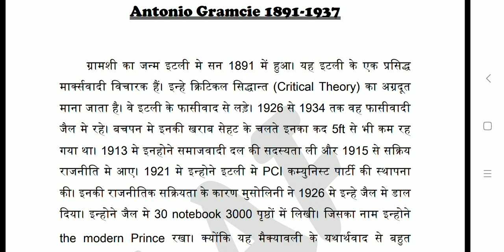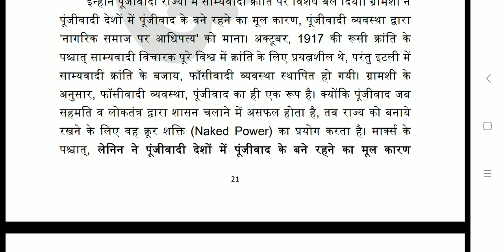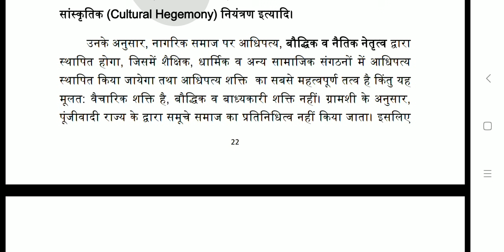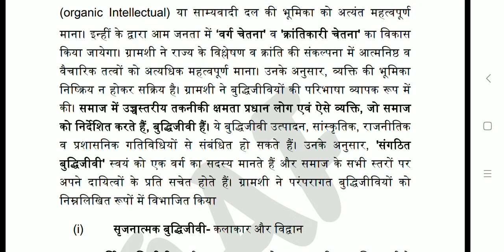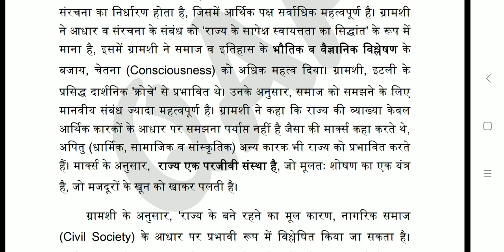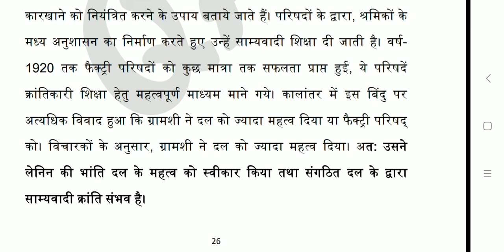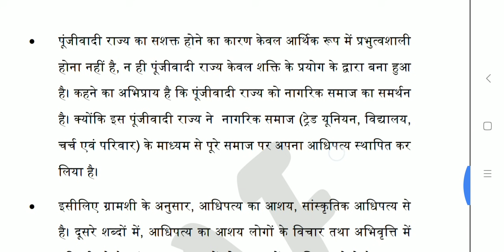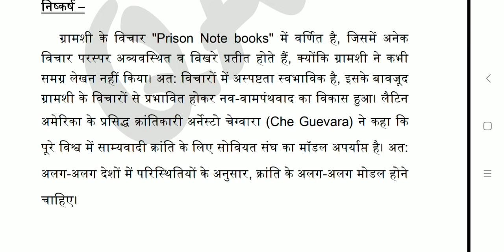Antonio Gramsci, एन्टोनियो ग्राम्शी के सम्पूर्ण विचार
आज का समय प्रतियोगिता का है | हम तकनीकी ज्ञान के बिना किसी भी प्रतियोगिता में सफल नहीं हो सकते और ऊपर से अच्छी और अपडेटेड किताबें हिंदी में बहुत कम आ रही है जिस कारण सरकारी स्कूलों तथा हिंदी माध्यम वाले लोग परीक्षाओं में पीछें रह जाते हैं  | मेरा एक छोटा सा प्रयास है की आप लोगों को effective और अच्छा मटेरियल provide करा सकूं ताकि हिंदी और इंग्लिश दोनों सामान प्रतियोगिता के स्तर पर आ सके | आप लोगों से एक ही निवेदन है की आप मुझे अपना इस काम में सहयोग दें |

you may like my following videos